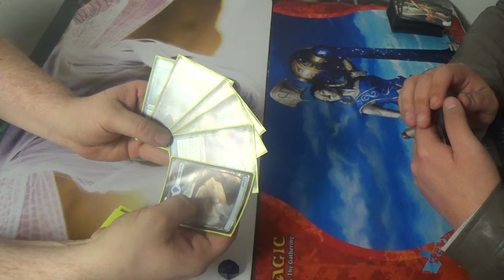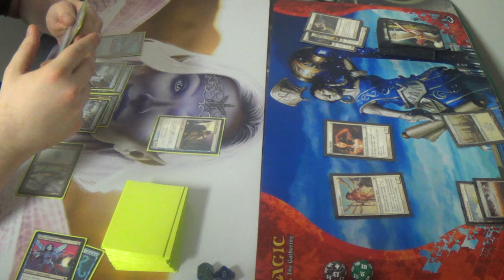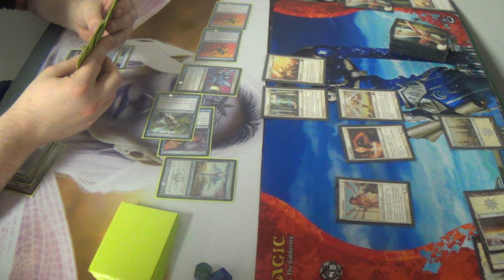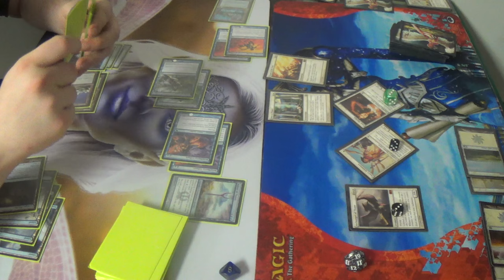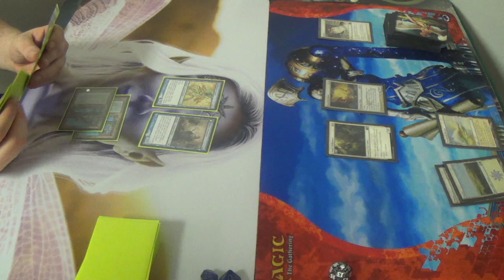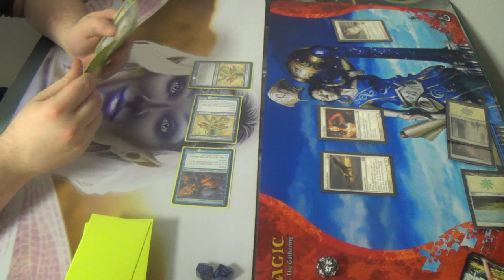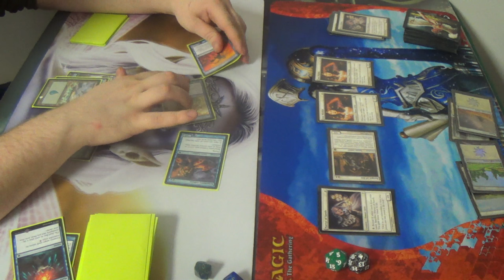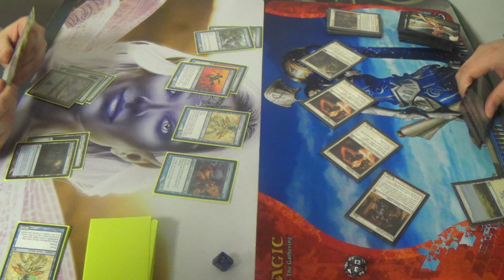Modern Magic — Faeries vs. Soul Sisters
Both of these decks have swarm strategies, but neither is doing so simply for the sake of swarm aggro. This angle of attack is why I very much like both of these decks.

Thanks to our patrons:
BasicSwamp
Vladictus
Zeroix7